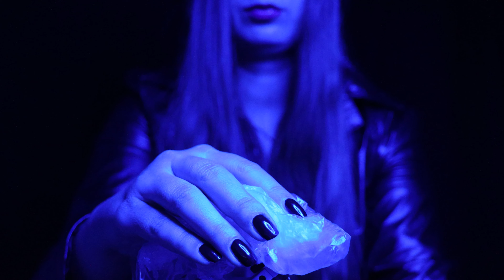Asmr 💖 Plucking 💖Away 💖 Your 💖 Anxiety 💖 (No Talking)💖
I have prepared Triggers for those people who do not get goosebumps from ASMR.
Put on your headphones and enjoy the trigger sounds.
Write in the comments which sound you like the most.

Timestamp:

0:00​ Preview
2:44 Greetings - Hand sounds
3:03 Colored Сhristmas rain
8:04 Garbage bags
11:04 Foam rubber
14:41 Shower sponge
17:29 Watering can
20:21 Hairbrush​
24:15 Sponge
29:32 Hair comb